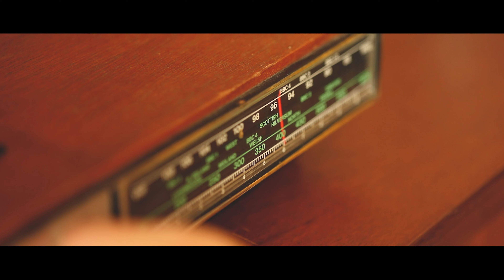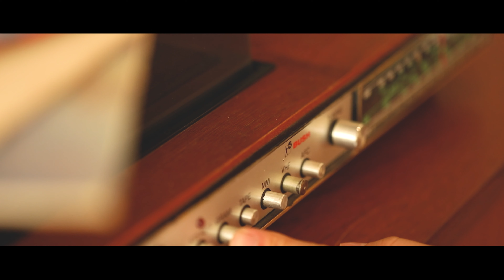[Milagro Official] 한림(Hanlim) [잠들지마] Official Music Video